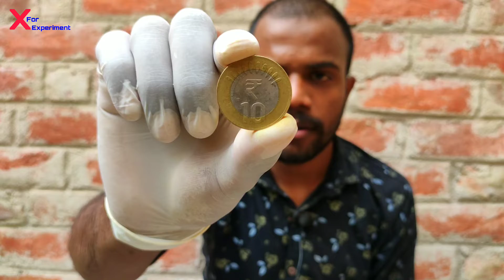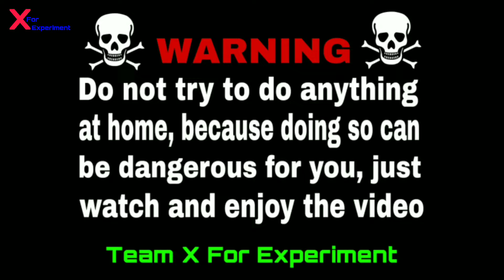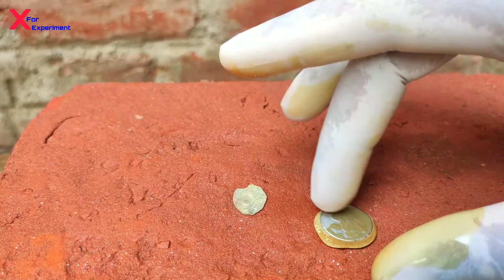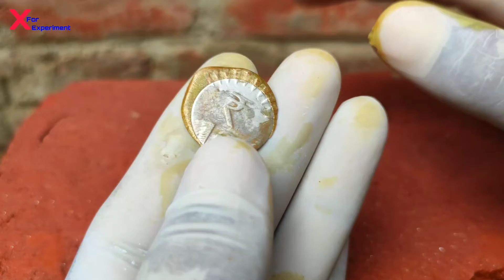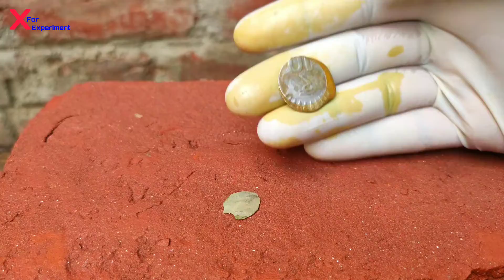देखिये क्या हुआ जब मैंने 5 और 10 रुपये के सिक्कों को तेज़ाब में डाला | Nitric Acid Vs Coins | Shocked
Namaskaar Dosto, main sunny kumar aaplog ko bahut bahut swagat karta hun apne you tube channel x for experiment pe tu aaj ek baar phir apke liye ek jabardast experiment laya hoon tu guys is video me mai apko strong acid me yani nitric acid me coin ko daal kar dikhaonga aur dekhte hain ki acid coin ka kya haal karta hai aur dosto ye video sirf apke entertainment ke liye hai so please aap aise experiment ghar pe kabhi bhi try na krne sirf video dekhe aur video ka maza le aur kyuki humare pass sabhi surksha upkaran maujud rahten hai sefty ke liy, tu aap aise hi humare naye naye videos Ko dekhten rahen aur humesha haste aur muskurate rhe agar video achha lage to like, share aur Subscribe jaroor kare aur kuchh bhi aapke dimaag me idia chal raha hai tu video ke niche comment kare tu next video aapke comment ke upar banaoogaan Thanks for watching my video